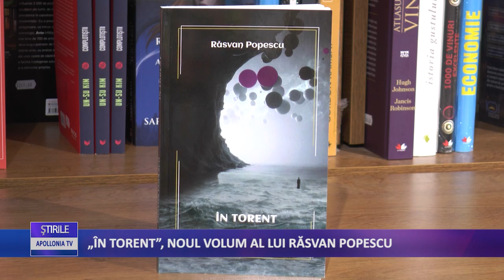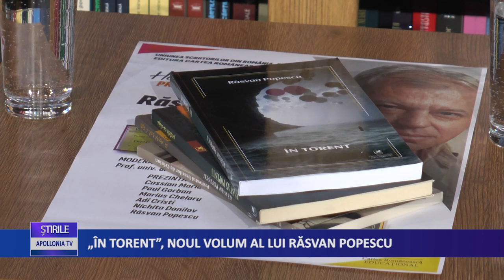„ÎN TORENT”, NOUL VOLUM AL LUI RĂSVAN POPESCU